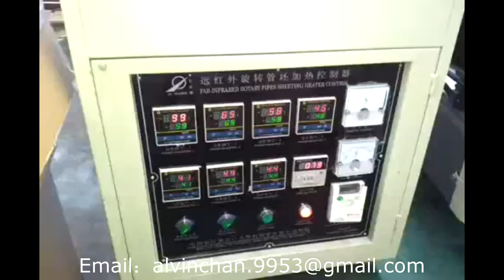PET Preform Reheating Machine and Semi-automatic PET Jars Blow Molding Machine